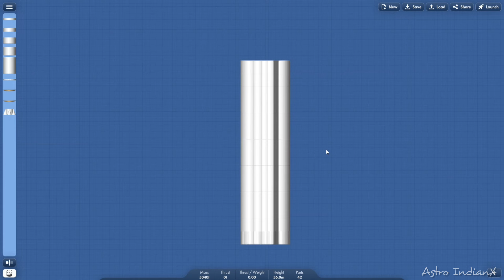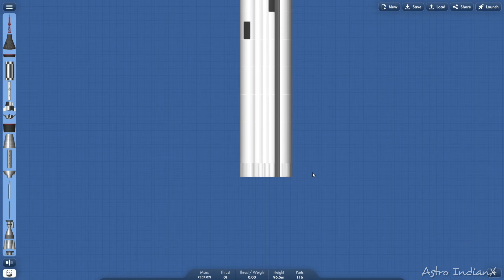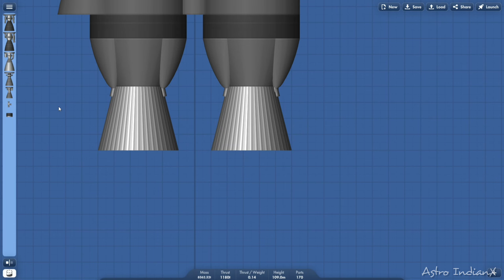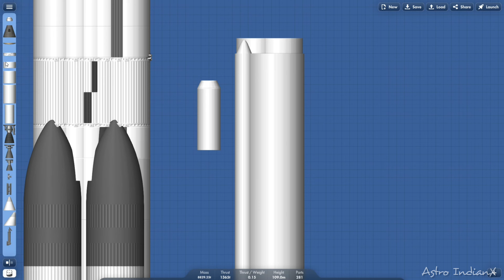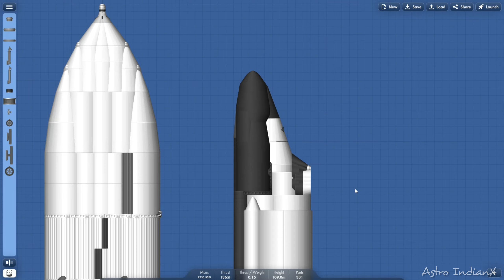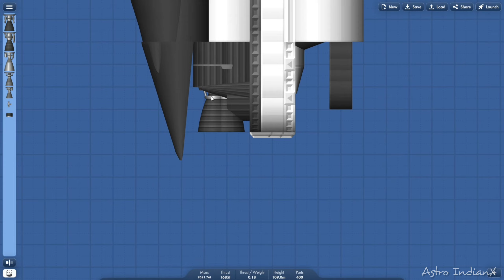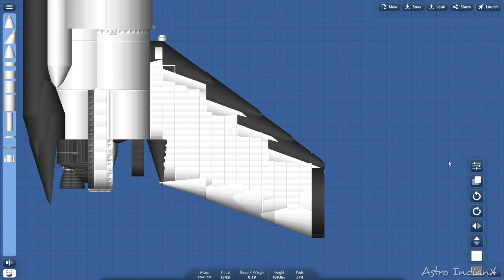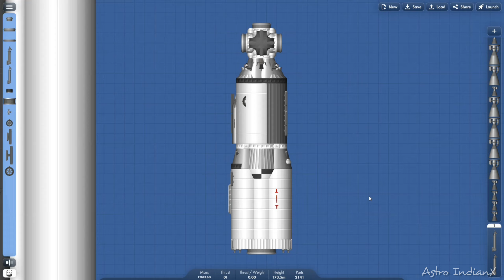How To Build Buran Energia Space Shuttle In Spaceflight Simulator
Buran Energia Space Shuttle In Spaceflight Simulator

The Buran programme (Russian: Буран, IPA: [bʊˈran], "Snowstorm", "Blizzard"), also known as the "VKK Space Orbiter programme" (Russian: ВКК «Воздушно-Космический Корабль», lit. 'Air and Space Ship'), was a Soviet and later Russian reusable spacecraft project that began in 1974 at the Central Aerohydrodynamic Institute in Moscow and was formally suspended in 1993. In addition to being the designation for the whole Soviet/Russian reusable spacecraft project.

Social Media 📲

- TIMESTAMP -

00:05 Energia Rocket
06:05 Buran Orbiter
16:25 Launch